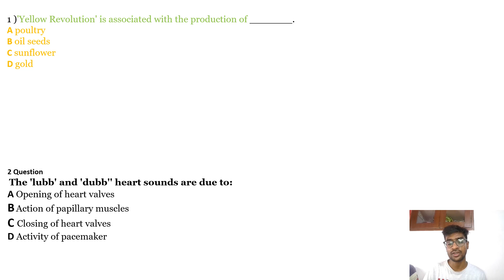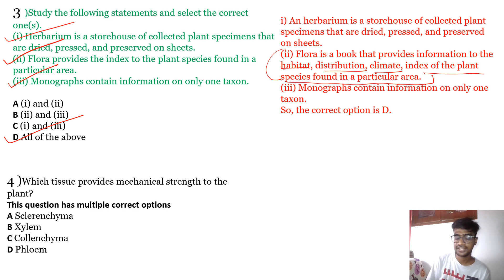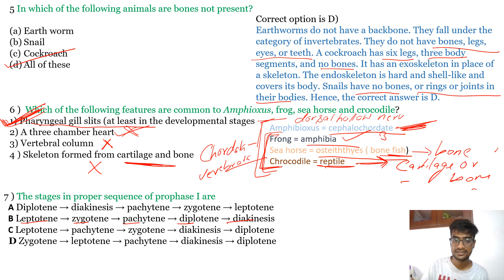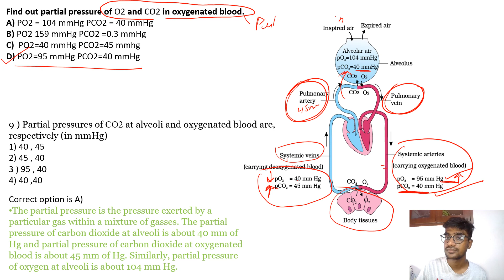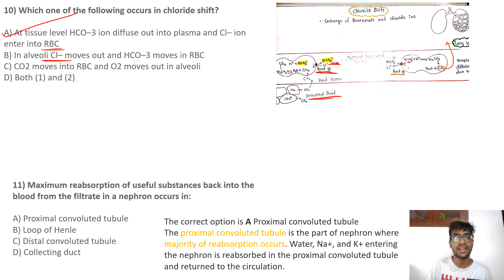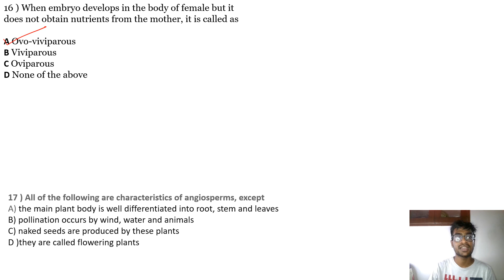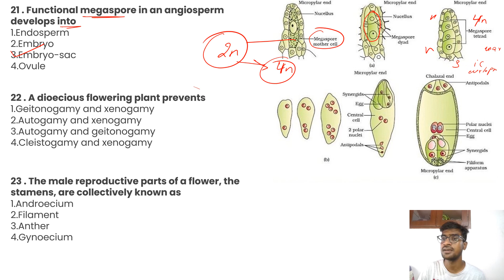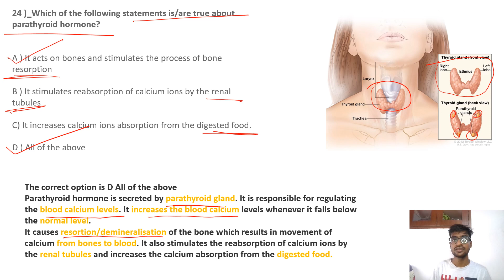PGIMER - CHANDIGARH PREVIOUS YEAR QUESTION B.SC PARAMEDICAL | PGIMER PARAMEDICAL PERIVOUS YEAR 2023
B.SC NURSING QUESTION PAPER - 2023
B.SC PARAMEDICAL QUESTION PAPER- 2023

pgi chandigarh bsc paramedical courses admission 2023
pgi chandigarh bsc paramedical exam date
gimer chandigarh bsc
pgimer chandigarh bsc nursing fees
pgimer chandigarh bsc nursing application form 2023
pgimer chandigarh bsc nursing result 2023
pgimer chandigarh bsc nursing 2023
pgimer chandigarh bsc nursing result
pgimer chandigarh bsc nursing admit card 2023
pgimer chandigarh bsc nursing admission
pgi chandigarh bsc mlt admission
pgi chandigarh bsc nursing application form
pgi chandigarh bsc nursing online application form
pgimer chandigarh jobs
pgimer chandigarh fees
pgimer chandigarh fee structure
courses offered by pgimer chandigarh
pgimer chandigarh address
pgi chandigarh post basic bsc nursing
pgi chandigarh post basic bsc nursing 2023
post basic bsc nursing in pgimer chandigarh
pgi chandigarh b.sc nursing entrance exam syllabus
pg in chandigarh near chandigarh university
pgimer chandigarh bsc nursing exam date 2023
chemotherapy cost in pgi chandigarh
pgimer chandigarh bsc nursing entrance exam 2023
pgi chandigarh bsc nursing entrance exam syllabus
pgi chandigarh admission procedure
pgi chandigarh bsc nursing form
pgimer chandigarh bsc nursing application form
pgimer chandigarh bsc nursing
how to apply online for pgimer chandigarh
pgi chandigarh bsc nursing login
pgi chandigarh charges
pgimer chandigarh mbbs
pgimer chandigarh bsc nursing previous year question paper
pgi chandigarh post bsc nursing
pgi chandigarh bsc nursing previous question papers
pgimer chandigarh bsc nursing syllabus 2023
pgi chandigarh bsc nursing syllabus
pgi chandigarh bsc nursing sample paper
pgimer chandigarh university
pgi chandigarh undergraduate courses
chandigarh pgi bsc nursing
pgimer chandigarh bsc nursing 2023 result
pgi chandigarh bsc nursing 2023
nine pgimer chandigarh
chandigarh 9 sector
pgimer chandigarh bsc paramedical
chandigarh paramedical college
paramedical pgi chandigarh
pgimer bsc courses
nine pgimer chandigarh
pgimer chandigarh bsc paramedical admissions 2023